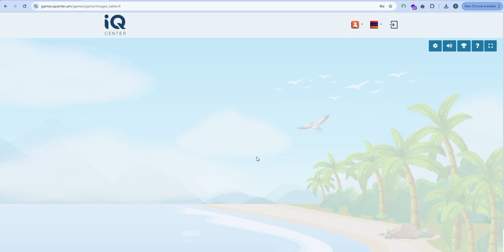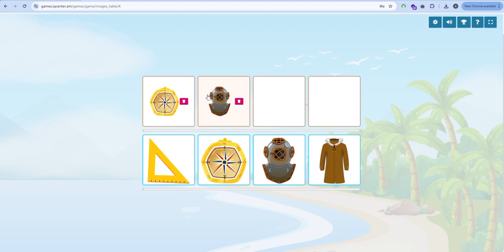IQ հարթակ.Հիշողություն, բաժին «Նկարներ»